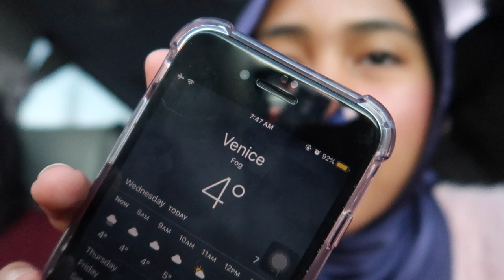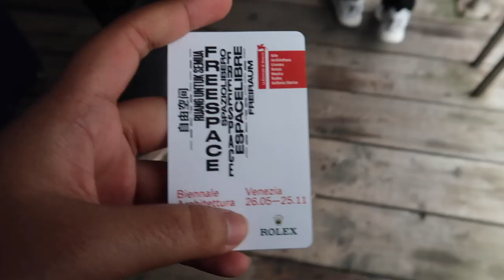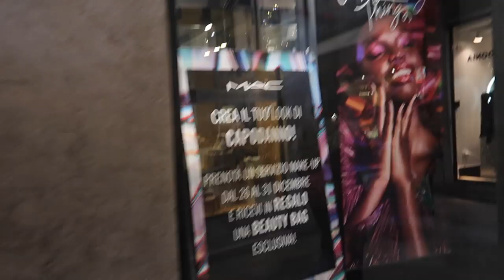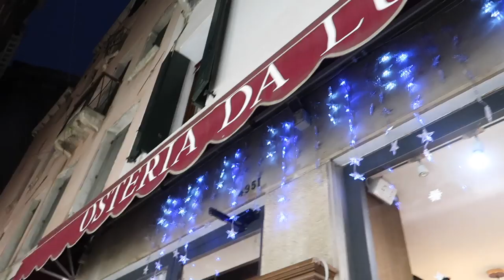VENICE VLOG : GONDOLA RIDE [ I ALMOST FELL OFF ]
Qistina.zf